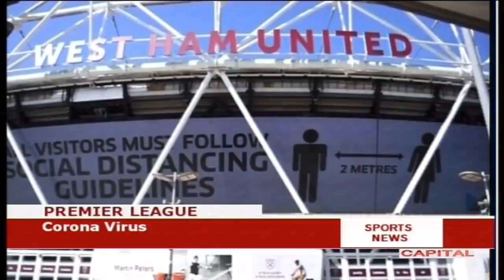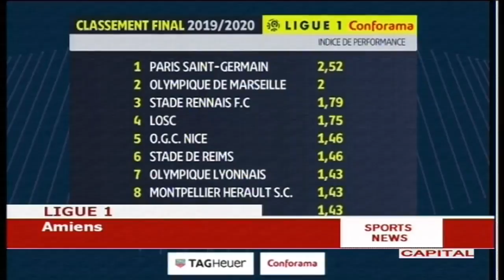JPM sends condolence to the late ambassador Augustine Mahiga's family.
Capital Television News at 9:30 PM..May 1, 2020.